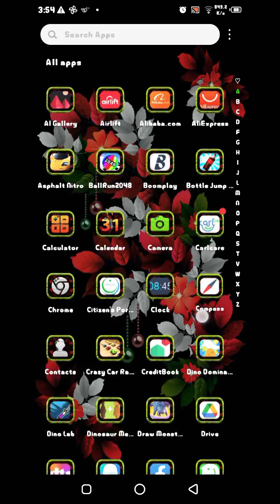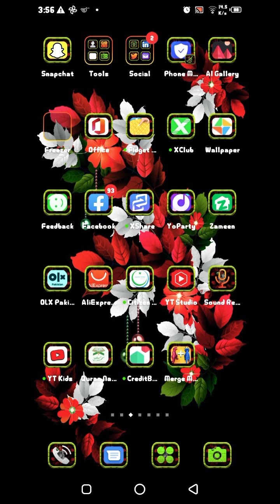merge master apk mod gameplay